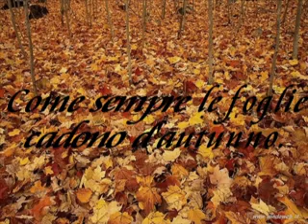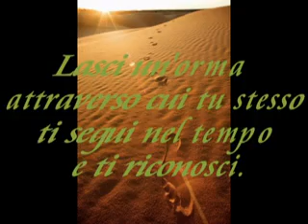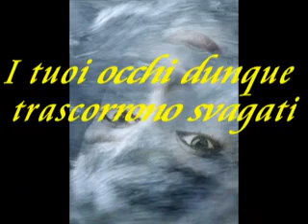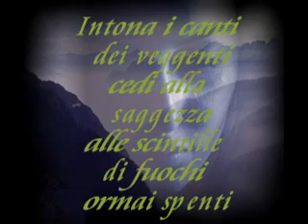Franco Battiato- Il Mantello E La Spiga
Sotto l'ombra sospiravi
pastore di ombre e di sotterranei segreti
parlavi di una vita trascorsa.
Come sempre le foglie cadono d'autunno.
Intona i canti dei veggenti
cedi alla saggezza
alle scintille di fuochi ormai spenti,
regolati alle temperature e alle frescure delle notti:
lascia tutto e seguiti.
Guarda le distese dei campi, perditi in essi
e non chiedere altro.
Lasci un'orma attraverso cui tu stesso
ti segui nel tempo e ti riconosci.
Correvi con la biga nei circhi.
E fosti pure un'ape delicata,
il gentile mantello che coprì le spalle di qualcuno.
I tuoi occhi dunque trascorrono svagati
ed ozi come una spiga.
By Mions'91